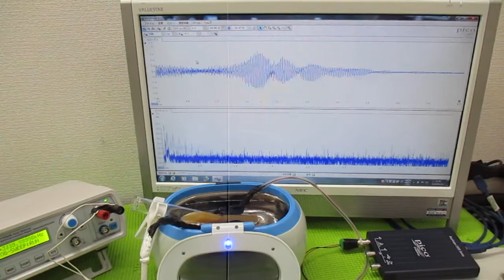ガラス容器を利用した、超音波攪拌技術